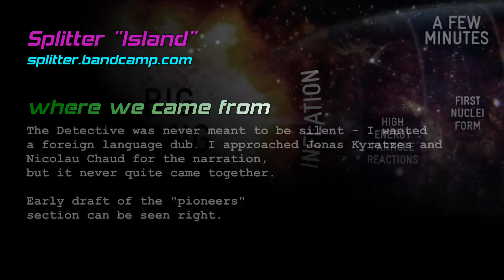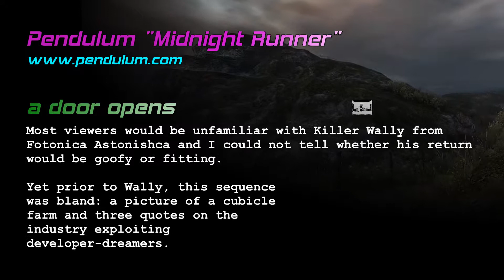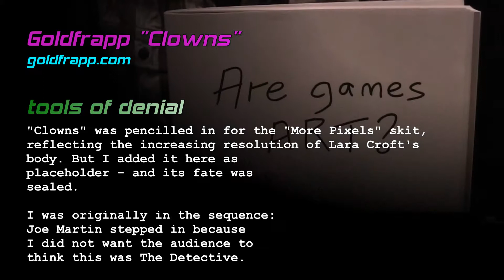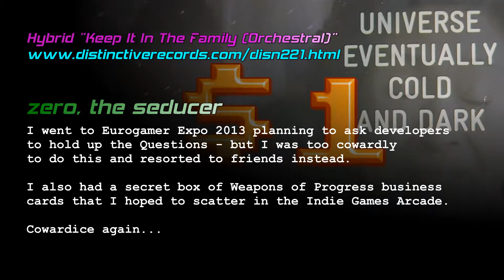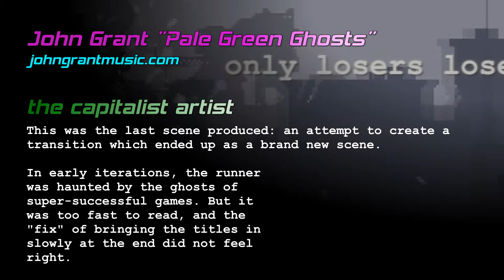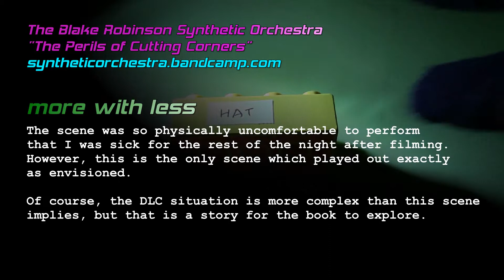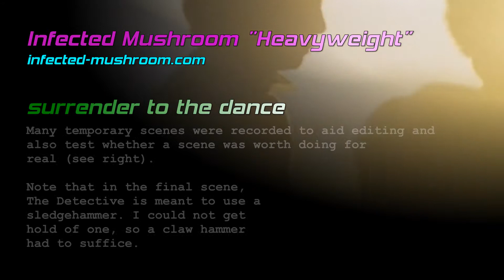Electron Dance: The Music and Making of warningsigns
How warningsigns was made - and if you wanted to know what music you were listening to, this is the video to watch.